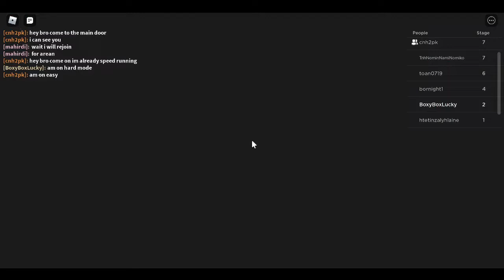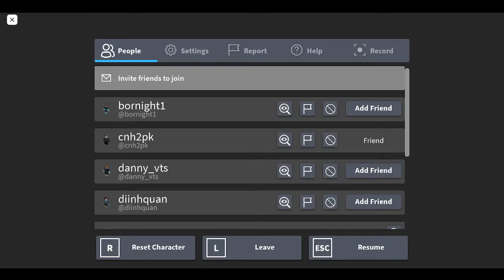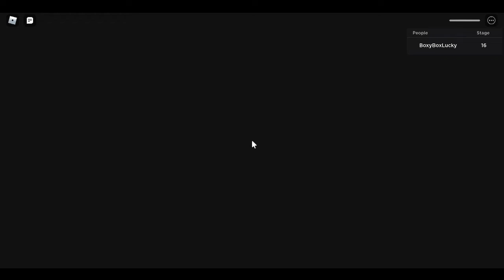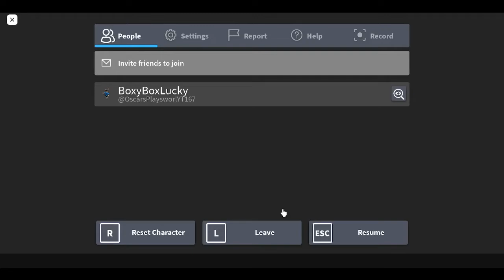am i going to escape the SCARY SCHOOL?! (Roblox)